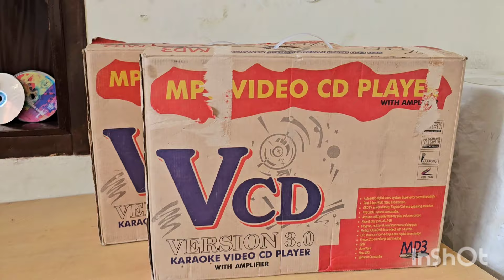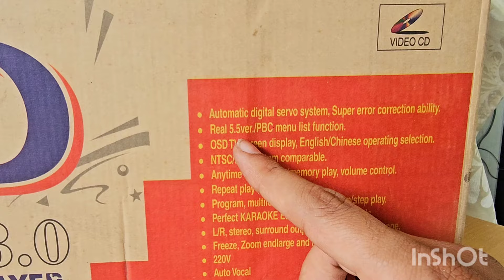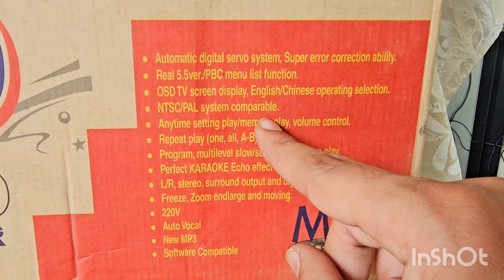power amplifier vcd player unboxing about in Hindi. sold out in karnataka. KS. aboobakkar sir owner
vcd,mp3,audio cd amplifier
Karaoke amplifier